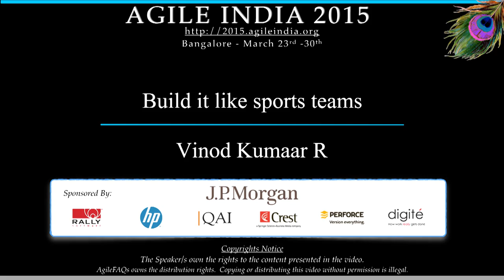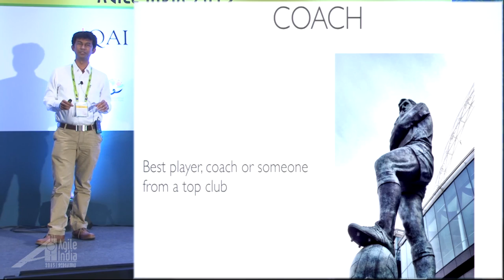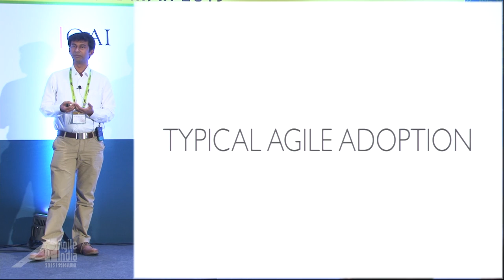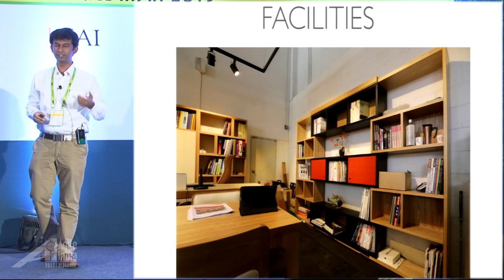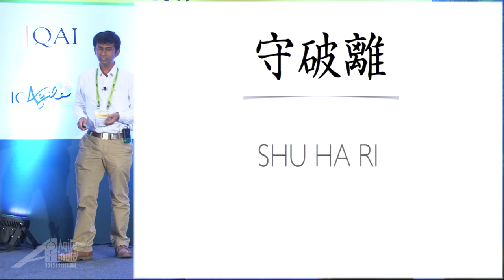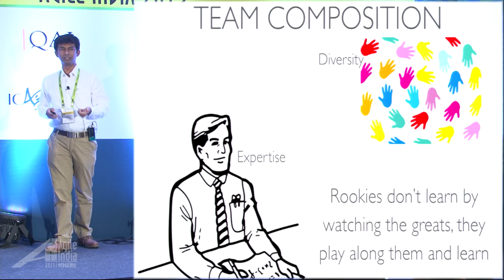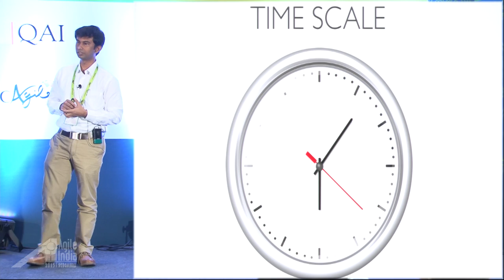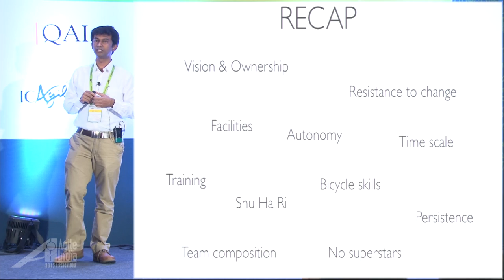Build it like sports teams by Vinod Kumaar R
Is it easy to get a crash course in football by Pele or Maradona for a week and produce a world cup winning football team?

Answer is NO. Then why do lots of people in the corporate world think of hiring scrum trainers & expert developers to train their team for a week and then expect their team to undergo a transformation at a magical scale?

German football team made it a point to transform their team and it took them a lots of years before they were able to reach the pinnacle. A quick side by side comparison of what is causing agile transformation to fail.

Vision

Football: Someone was there owning this entire transformation, the German football association spent a lot of time identifying talent in their teens and groomed them.

Office: In the corporate world switching jobs every few years have become common, but there is no passing on of the context, resulting in the new person taking charge, starting from all over again, as well as frustrating existing good performers who have to rebuild the perception.

Infrastructure

Football: Players expecting state of the art training facilities, fitness programs and new shoes are not a luxury, it is a necessity.

Office: Computers have become so cheap compared to the salaries, yet the policy of providing the best tools and good work environment are archaic.

Coach vs Management

Football: Coaches are given their due powers to help the team achieve the goal. It is very easy for anyone to comment on how professionals should play their game, there would be no use adhering to the metrics if the team cannot win. Winning is the only measure for management.

Office: Often coaches are seen as part of the management or management tries to heavily influence coaching which results in a team which will work either for metrics or to please higher ups without the actual result that it had aimed for.

Training

Football: Just the ability to kick the ball does not make a footballer. Training will be introduced to increase physical strength & stamina, better mental wellness, injury prevention, tactics and strategy.  A heavy investment is made in the training facilities.

Office: In the software industry a generation is about 2-3 years. Computer science degrees are nowhere near what is state of the art in the industry. At many places the on boarding process is either very shallow or not up to date with the recent developments, leaving people to learn most of the things hard way. Given too many things to learn and the information overload, this results in inefficient learning and application of knowledge on the job. We need to prepare people to find answers that are not available on Google.

Team composition

Football: Rookies don’t learn by watching greats from the bench, instead they play along with the veterans. Every sports team makes sure to have the right composition with a mix of rookies, emerging players and veterans. That is how they sustain a winning team.

Office: Architects and Leads often do not code or are not part of the team every day, this means that most of the time the team just looks up to for advice or waits for reviews. There should be a good mix of people at all experience level so that there are enough people to try new things, enough people who have mastered few things and enough people who challenge change.

Above all – Persistence